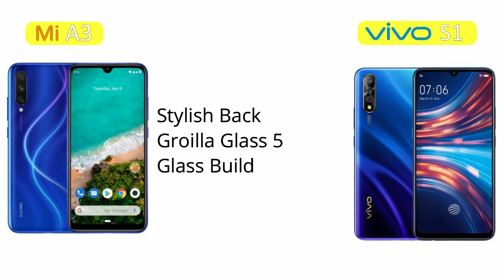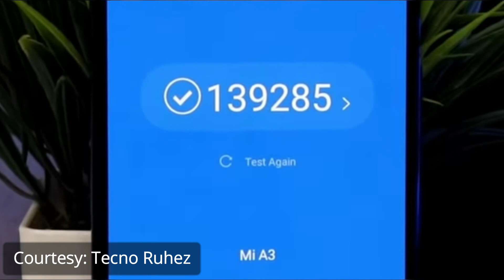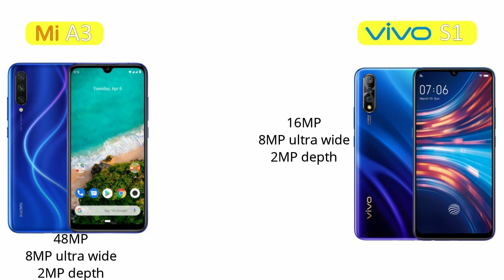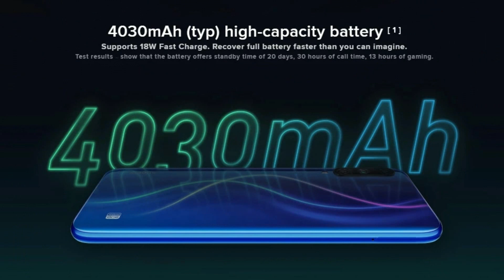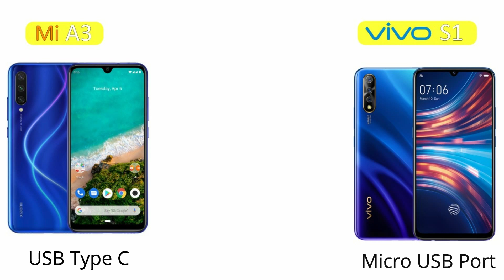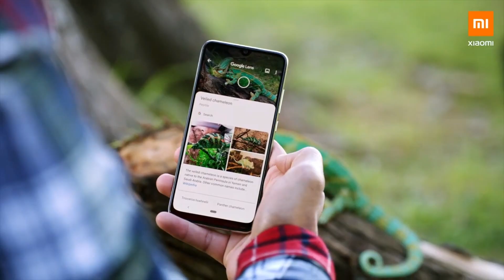Xiaomi Mi A3 vs Vivo S1 | Konsa Buy Karna Chahiye??? | Complete Comparison🔥🔥🔥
Dosto, aji ki is video mein hum ne baat ki hai Xiaomi Mi A3 and Vivo S1 k bare mein aur maine apko Mi A3 vs Vivo S1 ka Complete Comparison provide  kiya hai k in dono mobbiles mein se konsa mobile best hai aur konsa mobile apko is range mein buy karna chahiye

Mi A3 Price: Rs. 36,999/-
Vivo S1 4GB Price: Rs 35,999/-

                                                                   *Mujhe Umeed hai apko Video Pasand aye gi*